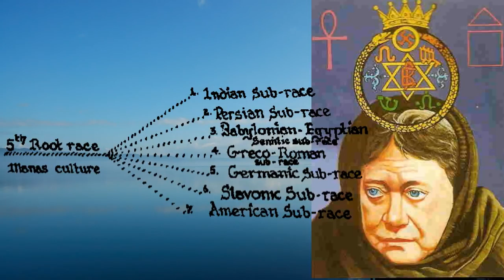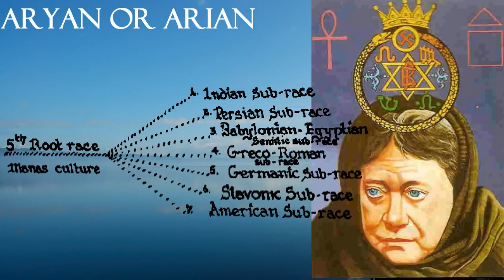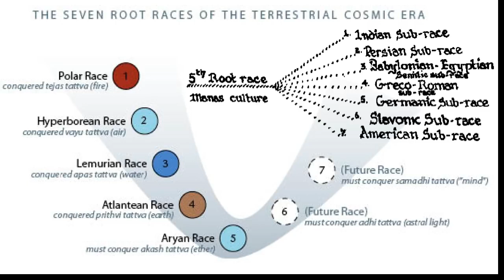Aryan The 7 Root Races of Man The Deliberate Mixing In Order to Unlock Psychic Abilities of HueMan